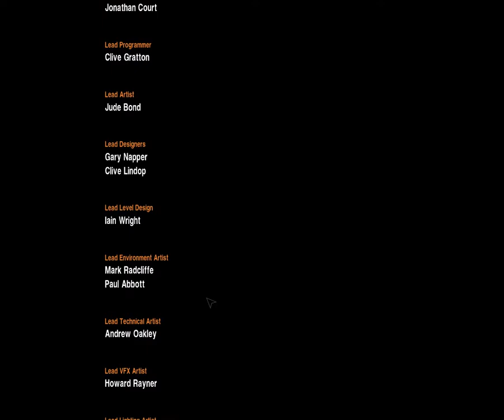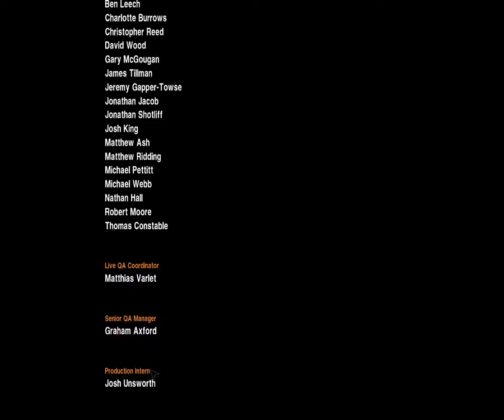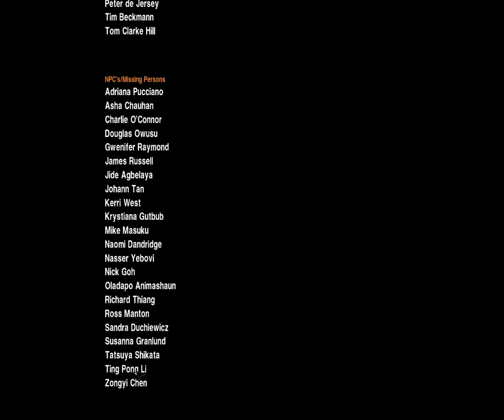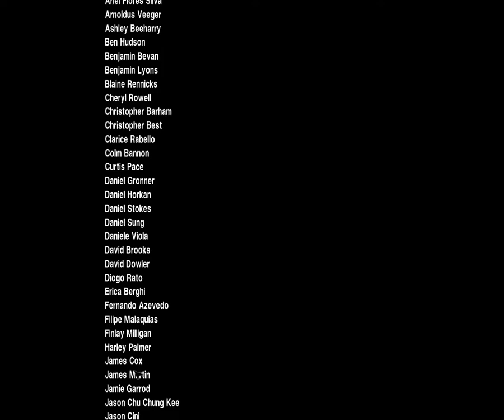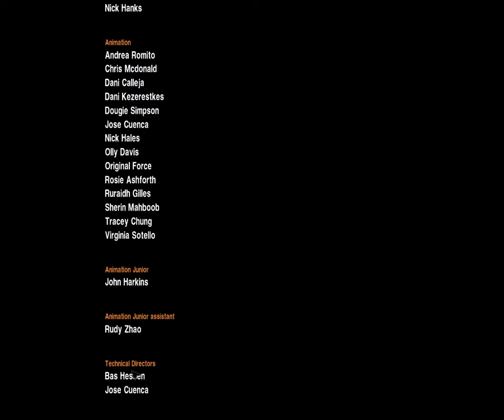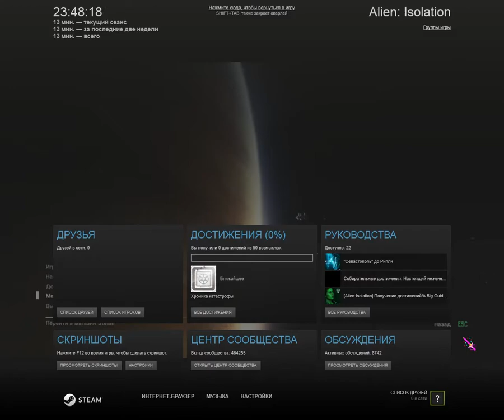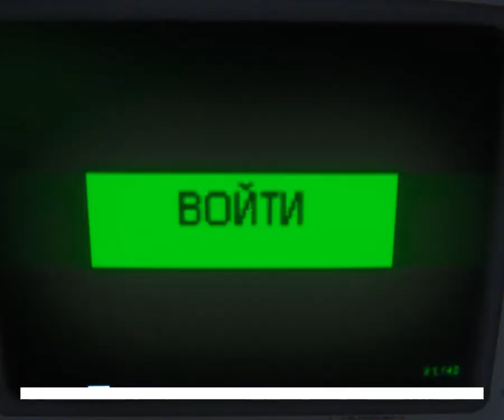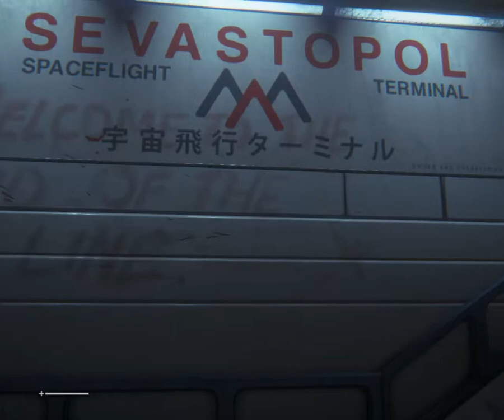Alien Isolation (серия 1) какого тут происходит?